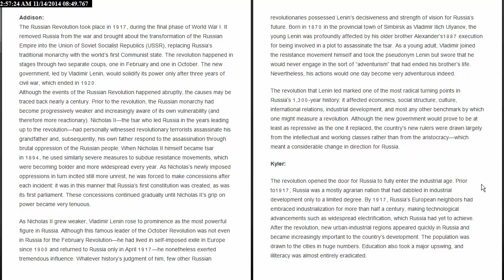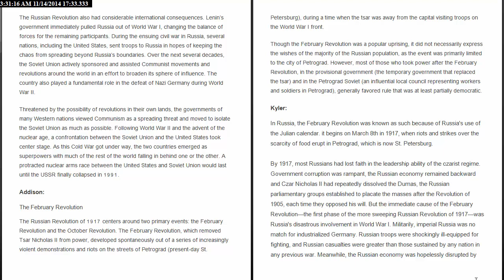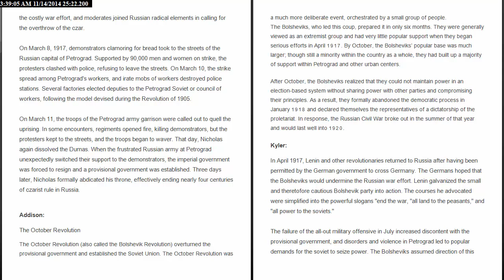Podcast, the Russian Revolution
By Kyler and Addison
Sources:
1. “Russian Revolution The October Revolution of 1917.” Infoplease. 2000/11-12-14.
2. “February Revolution begins in Russia.” History. 2014/11-12-14.
3. Robert W. Strayer, ways of the world: A global history with sources (Boston: Bedford/st. Martin) 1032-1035